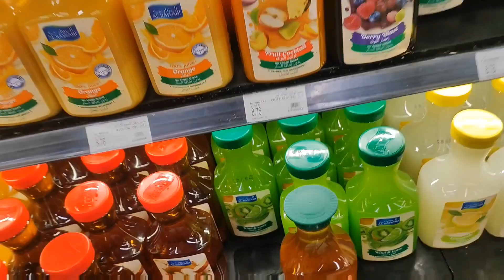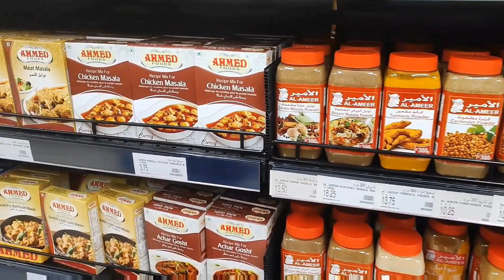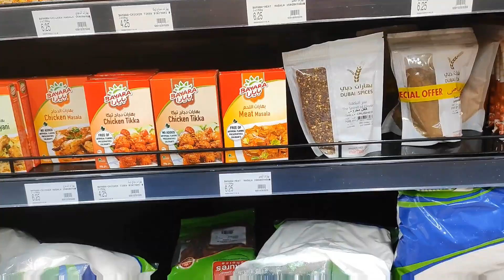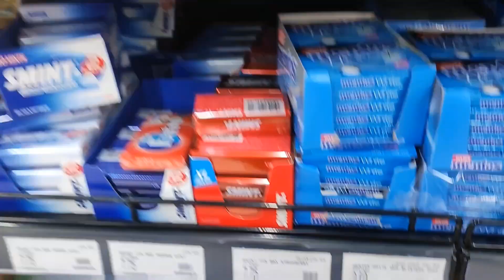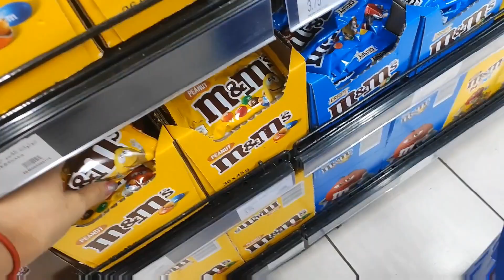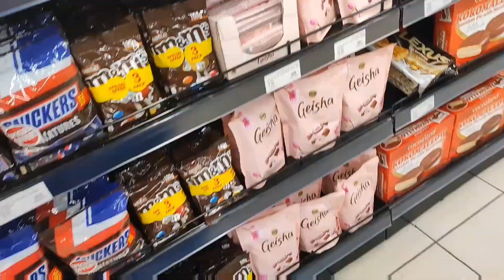Quick grocery tired nothing to do🤣🤣🤣🤣